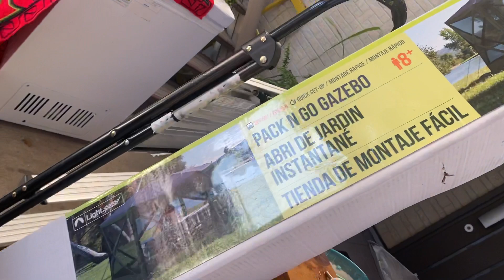Trying to finish undone household chores with my Buddy😅❤️🌞🌲